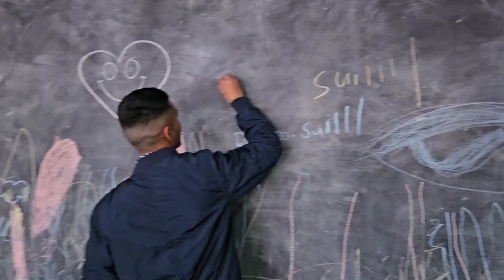Zubair gave us a SHOCK on Father's day! | lunch @ozzyskitchen